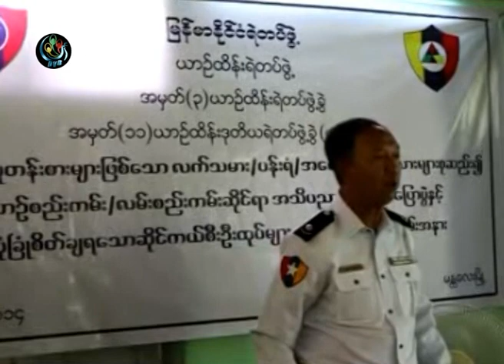DVB - မႏၱေလးယာဥ္ထိန္းရဲေတြ လမ္းစည္းကမ္း ပညာေပးေဟာေျပာေန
မႏၱေလးတိုင္းေဒသၾကီး အမွတ္ (၁၁)ယာဥ္ထိန္း ဒုတိယရဲတပ္ဖြဲ႔ခြဲက ဦးေဆာင္ျပီး ခ်မ္းျမသာစည္ျမိဳ႕နယ္ ထြန္တံုးရပ္ကြက္ အုုပ္ခ်ဳပ္ေရးမွဴးရုုံးမွာ  ယာဥ္စည္းကမ္း၊ လမ္းစည္းကမ္းနဲ႔ ပတ္သက္ၿပီး ပညာေပး ေဟာေျပာခဲ႔ပါတယ္။ ခြန္ဘသာ တက္ဆက္။ ရုုိက္ကူး အိမ္ခုုိင္ျမဲ  DVB TV - 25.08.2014